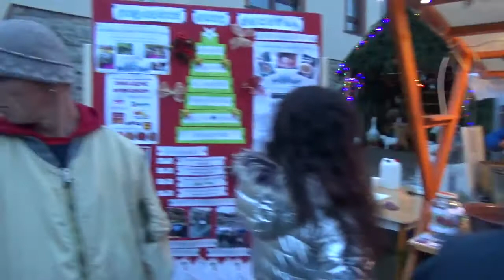Vianočné trhy 15.12.2017 Veľké Pole